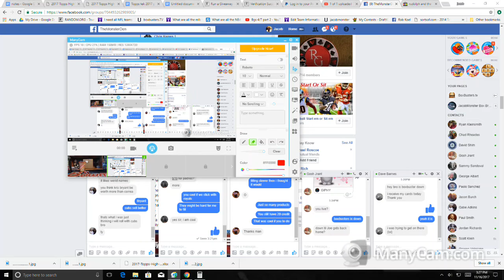40 dollar break credit give away